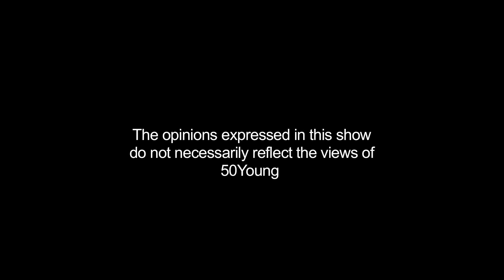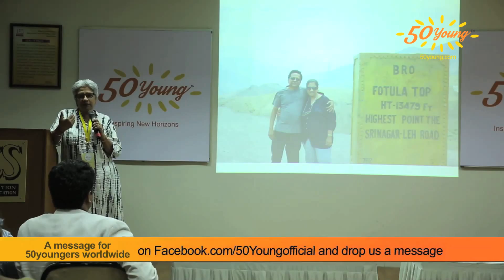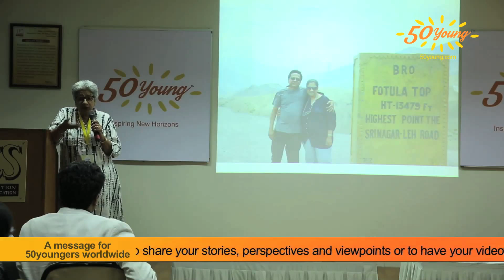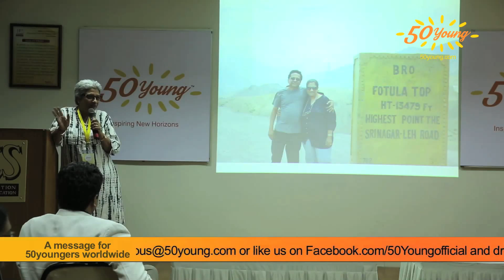Ep1: The Road Trippers & The Road Beyond | Hansu Pardiwala @The 50Young Conference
[Part 1 of 2] Presenting at The 50Young Conference, Social Entreprneur Hansu Pardiwala is a road trip enthusiast and out here she shares about her trips to Ladakh, Bhutan and more. Her zest for travel was resonated by the audience which had many travel  enthusiasts.

In her own words, Hansu describes herself "I would say I’m a great cook, a Bollywood music buff, a chilled out mom & wife, an aspiring cookbook writer, a bathroom singer, a road trip enthusiast, diet and exercise phobic…."

About 50Young & The 50Young Conference
50Young is a global media platform dedicated to folks 50 and above, and the 50Young conference served as a launch-pad for 50Young which is developing its online video channels, mobile apps, on ground conferences, training workshops, film festivals, dedicated production of relevant and progressive entertainment content, business incubation and much more.